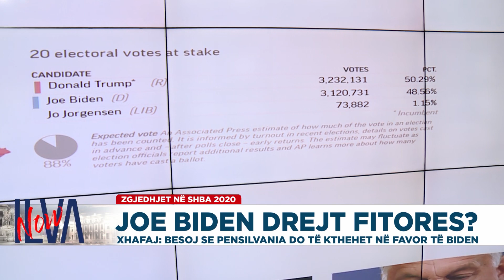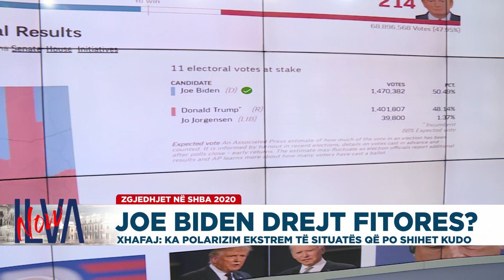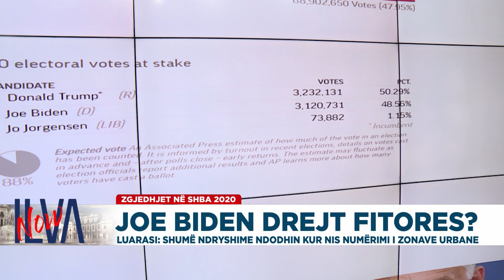Joe Biden drejt fitores? Analizë e zgjedhjeve me Evi Kokalari, Etjen Xhafaj dhe Iris Luarasi